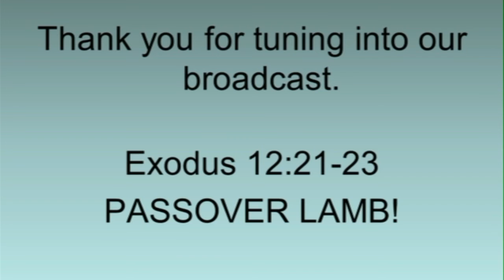February 7, 2016 - The Passover Lamb